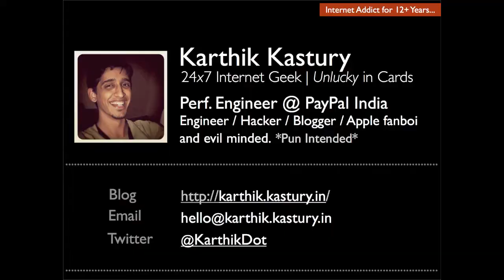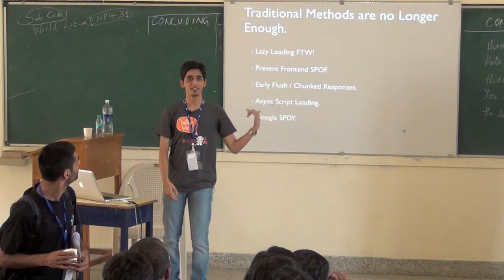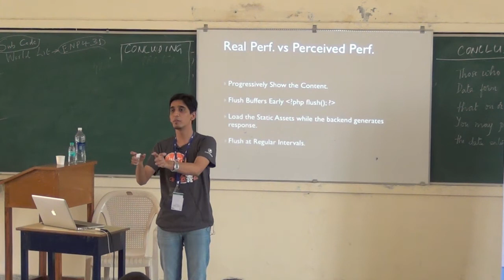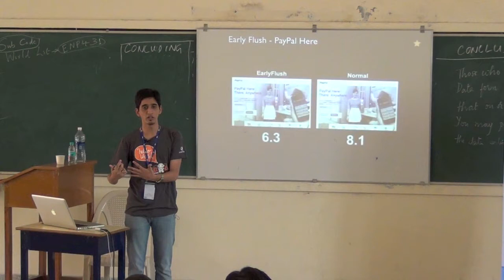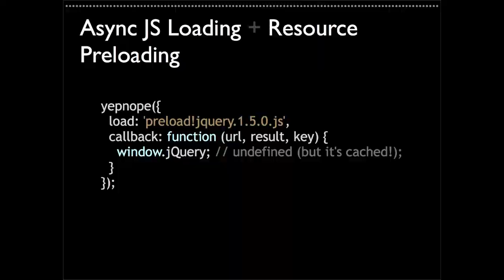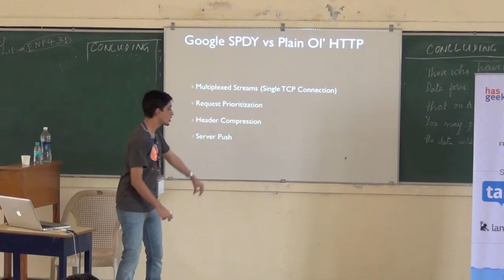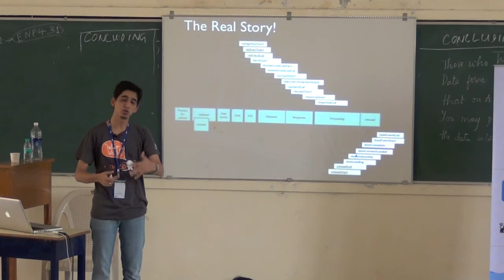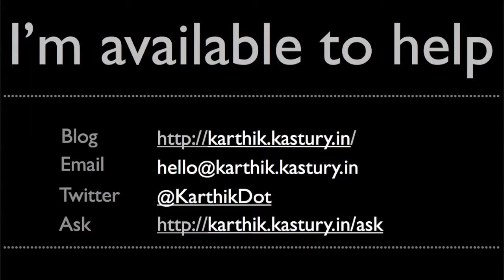Karthik Kastury - Building High Performance Web Applications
Karthik Kastury describes the lessons learnt at PayPal on building high performance web applications.